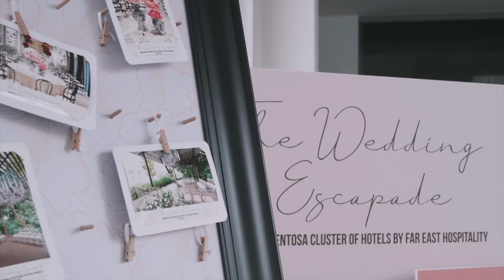The Wedding Escapade Presented By Sentosa Cluster of Hotels By Far East Hospitality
Your special day should be everything you have dreamt of. Whether you are planning the utmost luxurious wedding or seeking an intimate celebration with your closest friends and family members, we offer you a space where you will be embraced by an instinctive colonial charm that has been preserved through meticulous restoration works. Let our team assist with your planning today.